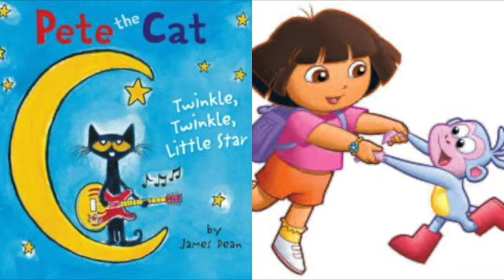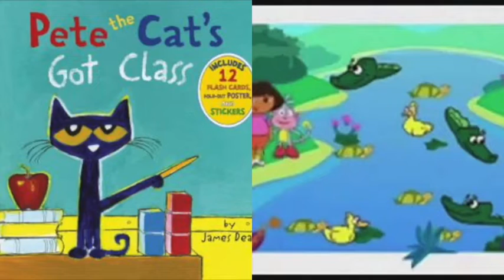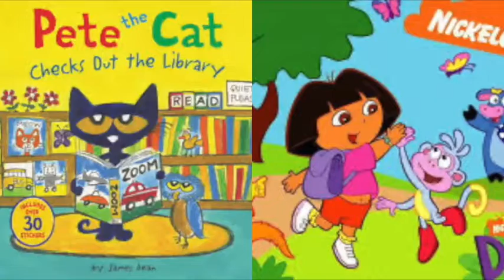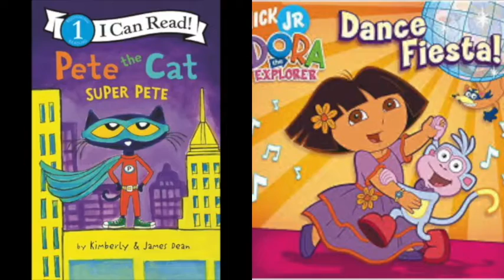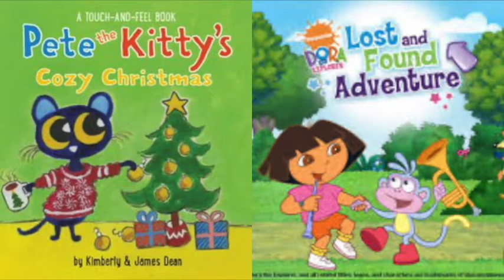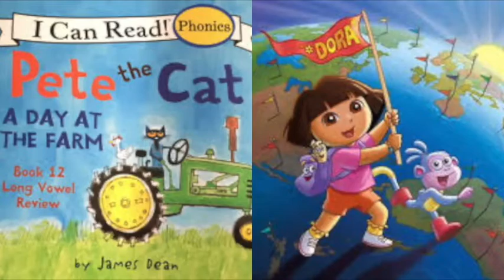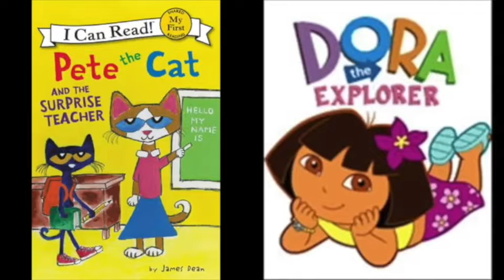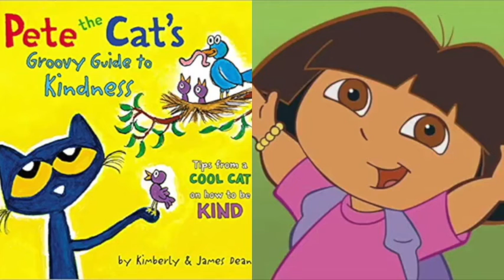MERGED Pete The Cat and Dora The Explorer Ponies vs Enemies Slideshow